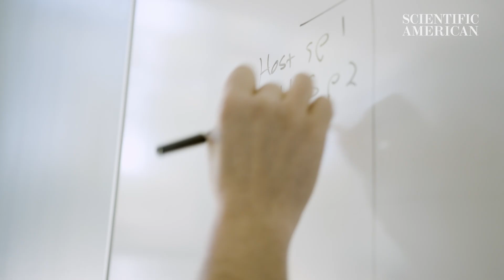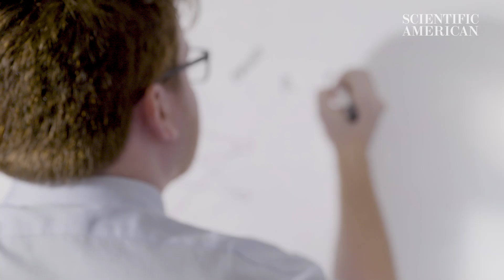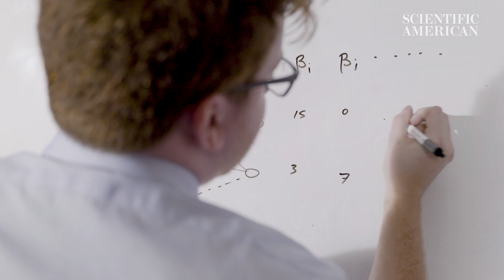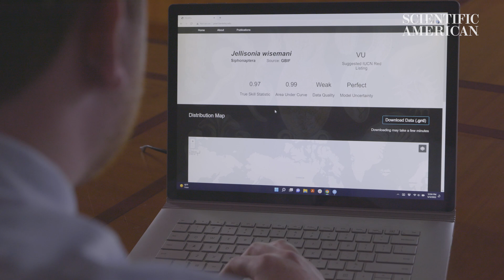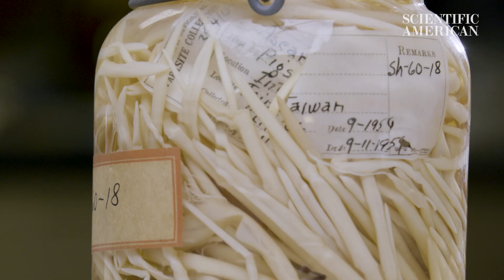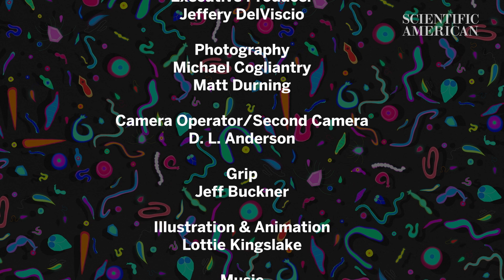Some Scientists Are Racing to Save Parasites. Why?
You’ve probably seen a “Save the Whales” T-shirt before. But have you ever seen a “Save the Parasites” one? A group of researchers thinks that maybe it is time to start making them.

To most of us, that might seem like a hard sell. The word “parasite” conjures imagery of swarms of mosquitoes and guts tangled up with tapeworms, of parasite-borne scourges such as malaria or Lyme disease that infect humans and livestock. These types of parasites need to be controlled or eradicated but are just a small fraction of the total found in nature.

The way parasitism works also doesn’t tend to engender sympathy. The “lifestyle” is all about living at the expense of another. Parasites are evolutionary cheaters. Can’t make it on your own? Just use another body as a shelter and food.

But this view misses a truth that researchers have become increasingly aware of: wildlife parasites help keep ecosystems balanced.

“Parasites are puppet masters—they’re this kind of silent force in ecosystems,” says Colin Carlson, a global change biologist at Georgetown University, who has worked to quantify global parasite biodiversity. “They might be the majority of biomass in some ecosystems. They might make up the majority of food web links. And we never think about them.”

Every species on Earth has a corresponding parasite. (Some species have a number of them.) And many of these hangers-on have been with their hosts for much longer than humans have been around. Lemurs and their parasites, for instance, are thought to have evolved together for the past 60 million years.

This means parasites can be incredibly sensitive to changes in the environment and might be able to indicate a healthy ecosystem or warn of changes in climate or habitat loss. So wildlife parasites need to be studied and be listed as endangered species when applicable, Carlson says.

He points to a horsehair worm in the highlands of Japan whose ultimate host is trout. To reach the trout, the parasite must first hitch a ride in a cricket and take control of its mind to make it drown itself. “What I think is amazing is: it turns out that the trout is endangered, and the majority of their diet comes from these crickets,” Carlsonsays. “That parasite is basically single-handedly holding that ecosystem together just by changing the behavior of its host.”